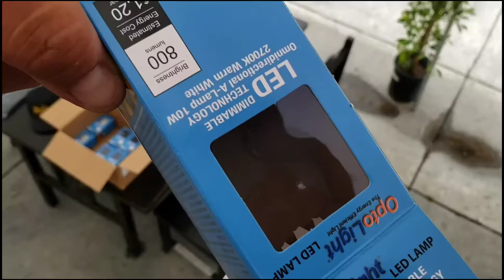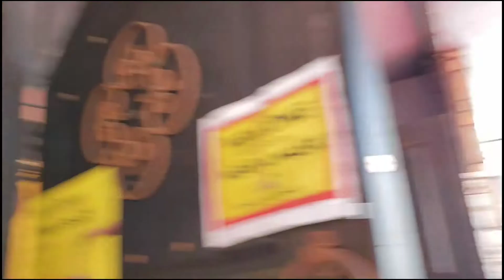Instalando Focos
Instalando Una Serie De Focos...